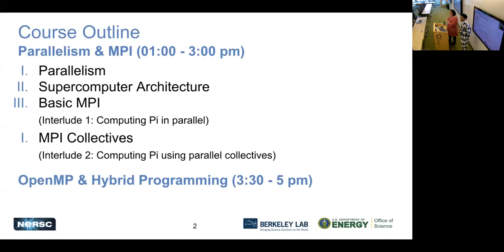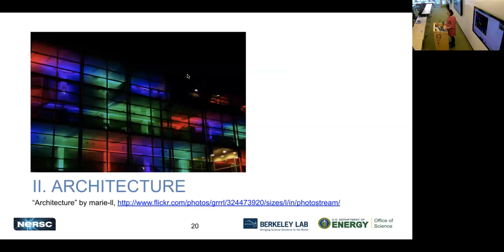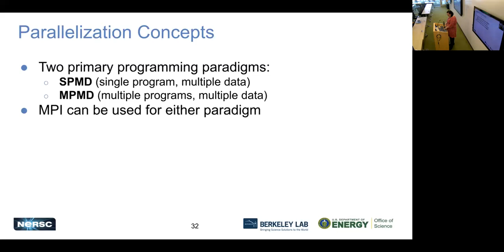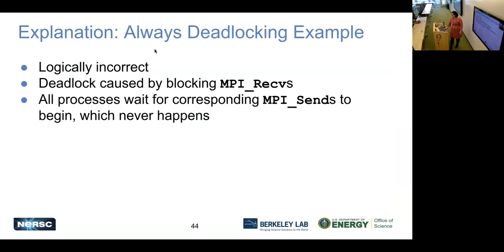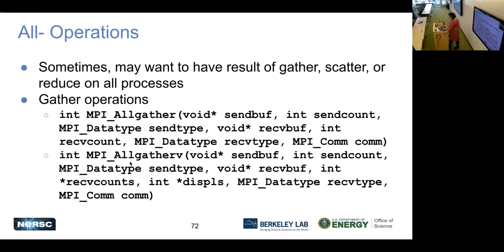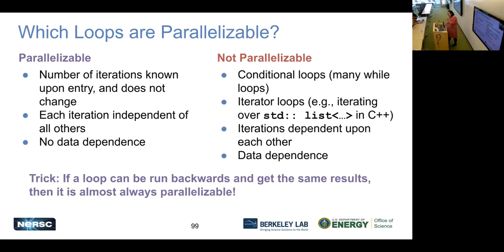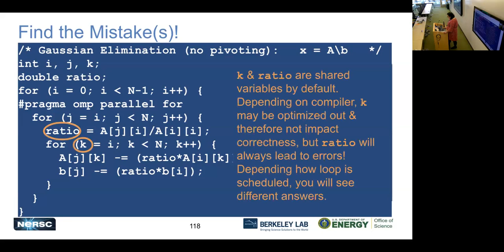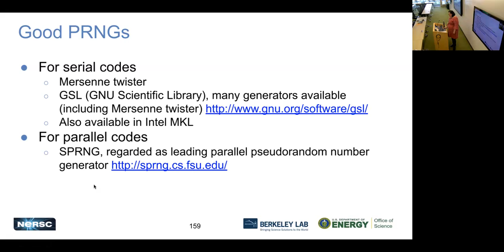Crash Course in Supercomputing, June 22, 2023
Part of Crash Course in Supercomputing, June 22, 2023.